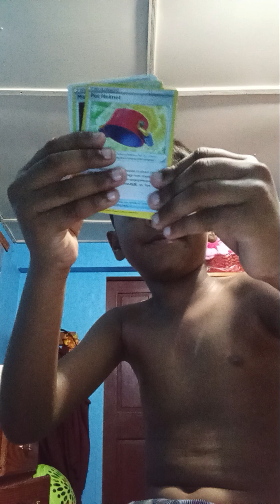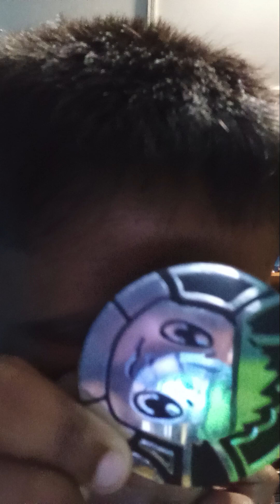22 July 2024